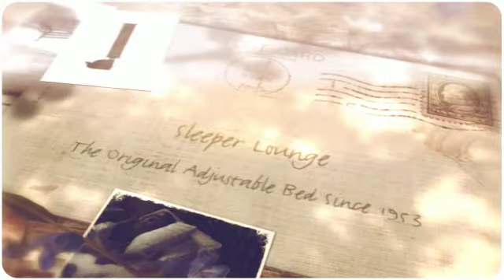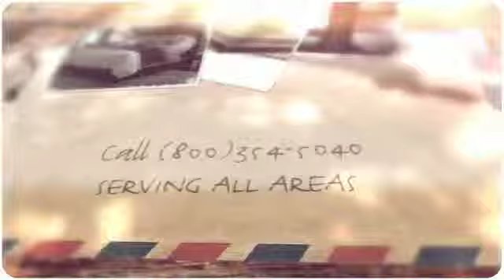Sleeper Lounge Adjustable Beds Electric Power Bed Serving Sa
Sleeper Lounge Adjustable Beds Electric Power Bed Serving San Francisco Bay Area lounge.com San Jose Oakland CA San Jose San Francisco Oakland Antioch Berkeley Concord Daly City Fairfield Fremont Hayward Richmond Santa Clara Santa Rosa Sunnyvale Vallejo Alameda Brentwood Castro Valley Cupertino Livermore Milpitas Mountain View Napa Novato Palo Alto Pleasanton Redwood City San Leandro San Mateo San Rafael San Ramon South Vacaville Walnut Creek Petaluma - created